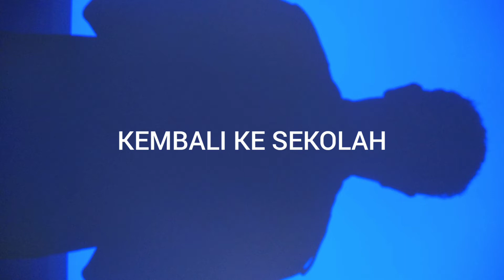Lagu Anak Sanggau - KEMBALI KE SEKOLAH